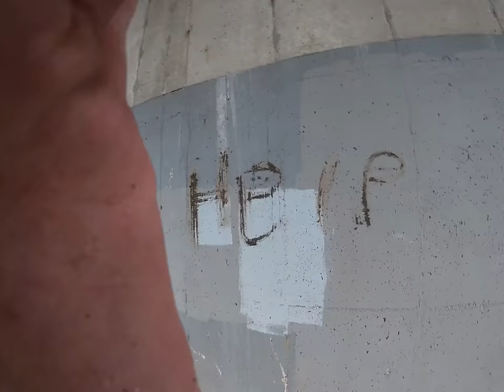dumb stuff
idk

sub plz